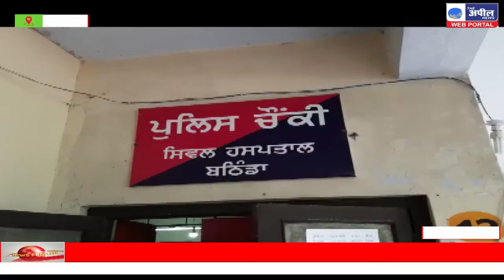नाबालिग से दुष्कर्म का आरोपी व्यक्ति गिरफ्तार | The Appeal News Paper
Cameraman  Kapil Sharma
Reporter        Dharmendra
Edit By           Tinku